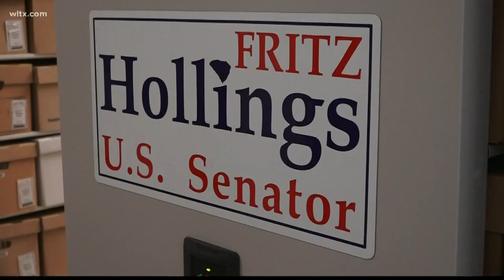Fritz Hollings lies in State at SC Capitol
Fritz Hollings, who served as a South Carolina governor and senator, is being given a special tribute inside South Carolina's capitol.